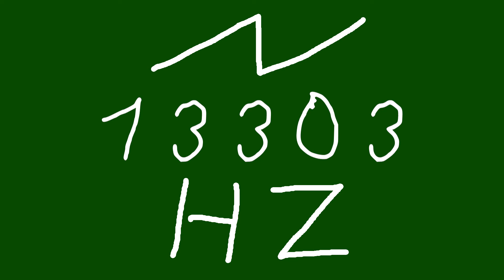13303 hz saw